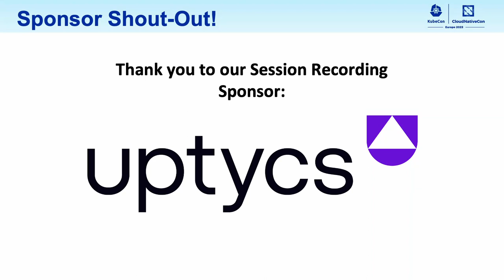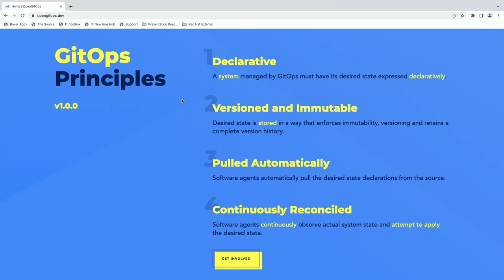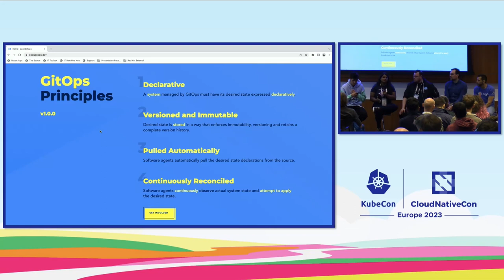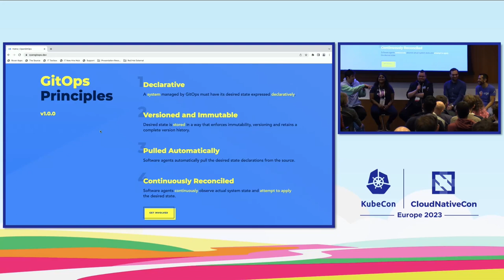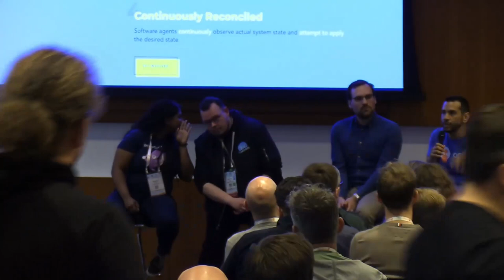How GitOps Changed Our Lives & Can Change Yours Too! - Priyanka, Christian, Filip, Roberth, Leigh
How GitOps Changed Our Lives & Can Change Yours Too! - Priyanka Ravi, Weaveworks; Christian Hernandez, Red Hat; Filip Jansson, Strålfors; Roberth Strand, Amesto Fortytwo; Leigh Capili, VMware

Are you considering GitOps? Are you already using it? Join a panel of GitOps project experts as they discuss their journeys and experiences with popular tools like Argo, Flux and other projects in the GitOps Ecosystem. They will share: * GitOps’ origins as a natural evolution of Kubernetes and DevOps best practices * How they have bettered their deployment & security practices * The usability and complexity issues that come with different tools/solutions * Pain points, struggles, adoption barriers * Lessons learned, first-hand benefits, how it’s changed the way they work All panelists are members of the GitOps Working Group and OpenGitOps Project and will discuss their experiences advancing the GitOps cause and helping the GitOps community – including you!